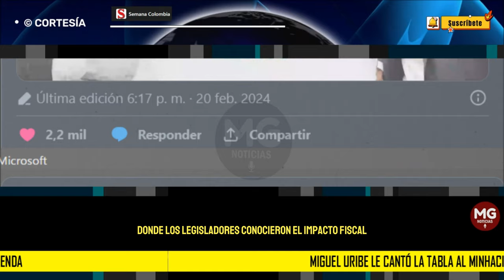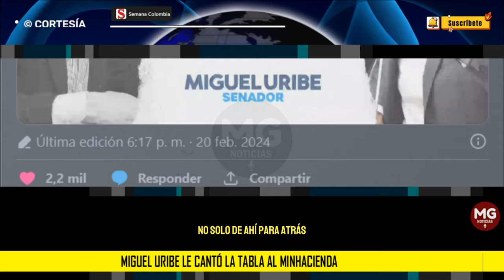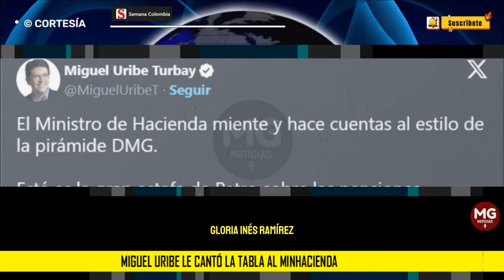"MIENTE" 📢MIGUEL URIBE LE CANTÓ LA TABLA AL MINHACIENDA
Miguel Uribe le cantó la tabla al MinHacienda. Dijo que “miente” y hace cuentas al estilo “DMG”. También habló de “la gran estafa de Gustavo Petro sobre las pensiones”
El senador del Centro Democrático se fue lanza en ristre contra el ministro Ricardo Bonilla en la Comisión Tercera del Senado.
SEMANA